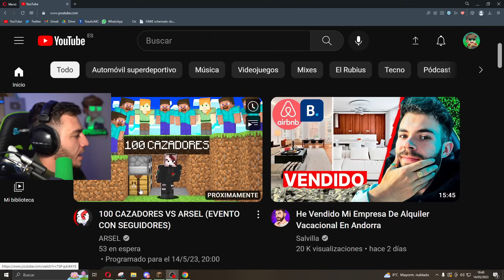OWNER SERIES | Haciendo los KITS en NauticMC